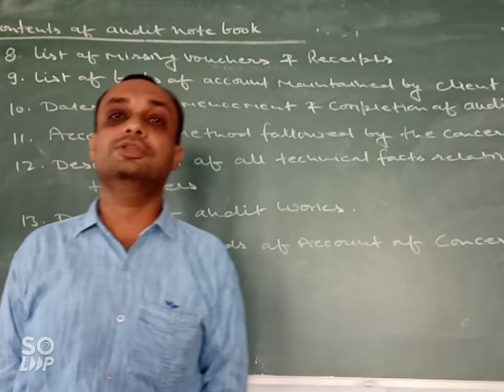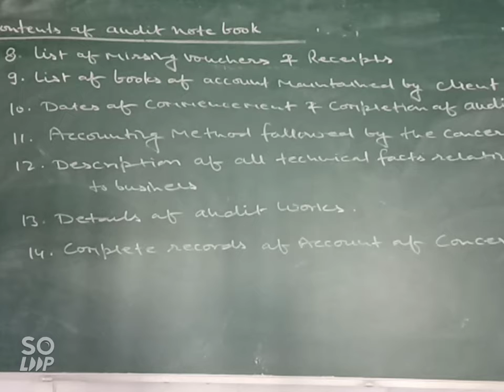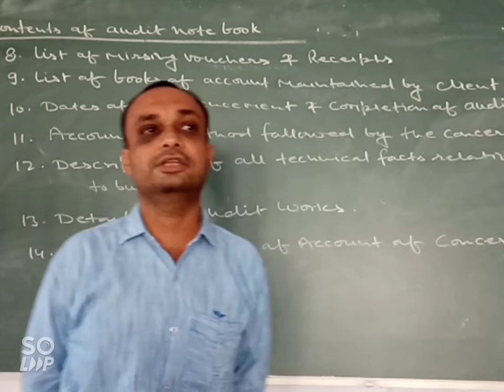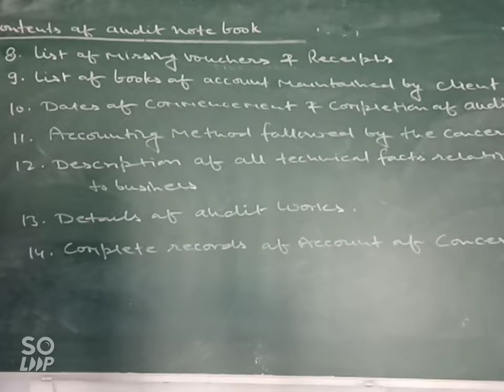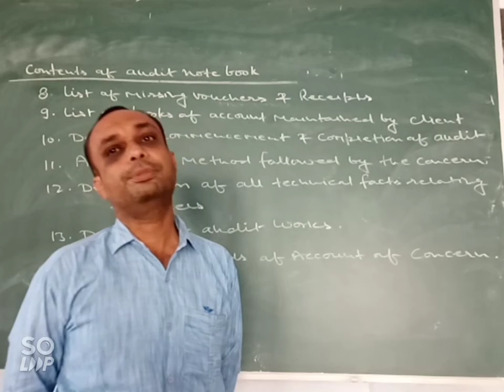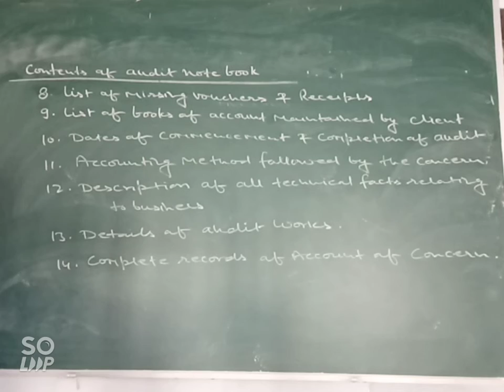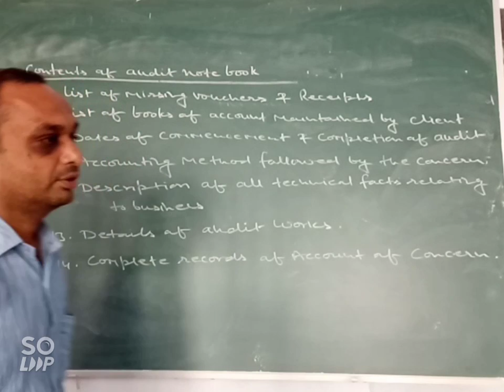B.COM PART-III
Auditing 11